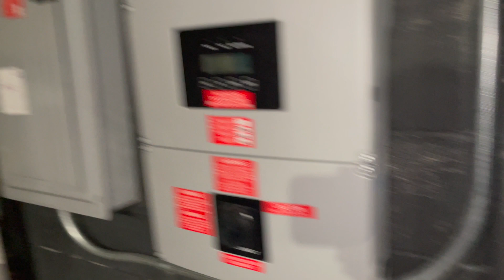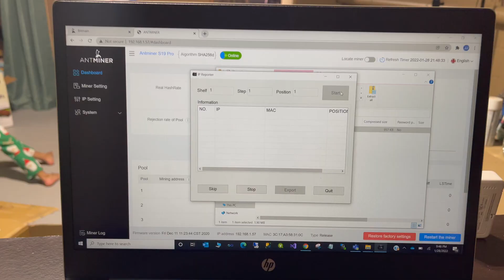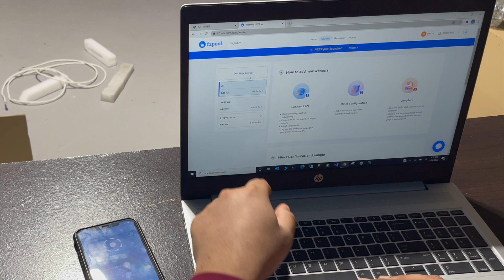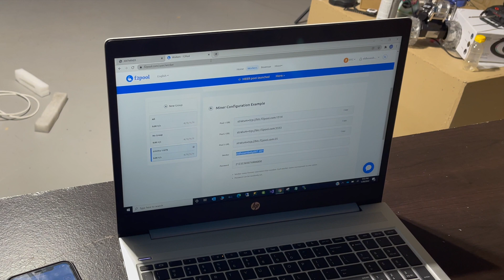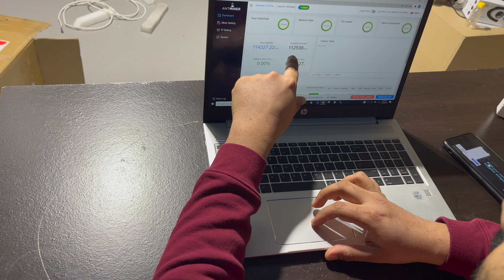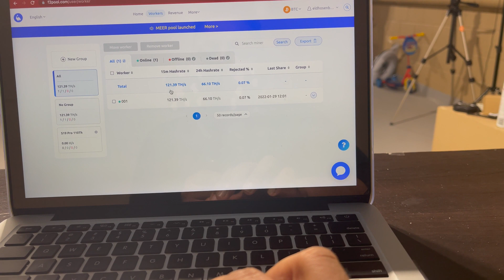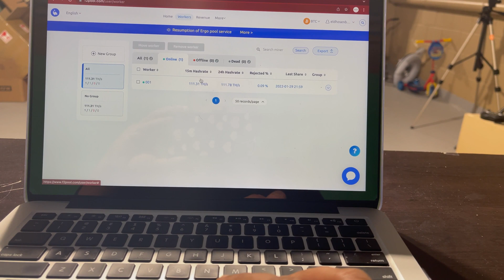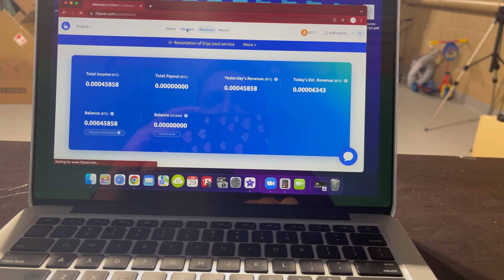BITMAIN Antminer S19 Pro Bitcoin Miner Setup Review And Profitability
Check out this video for a full step by step setup guide of bitmain Antminer s19 pro bitcoin miner including pool setup and daily profitability
if you like to buy a miner please click this
if you like to buy a 220v PDU please click this